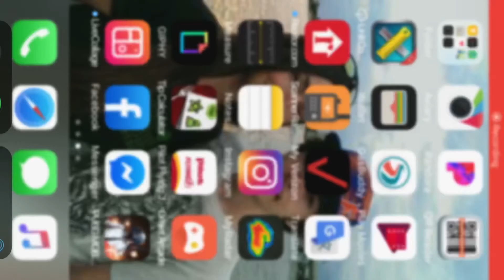Questionable....hacker or not.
Just dig and you’ll find